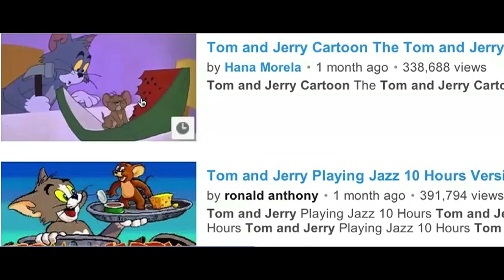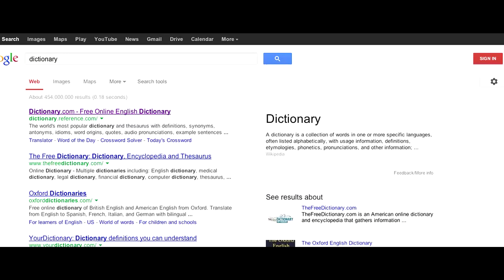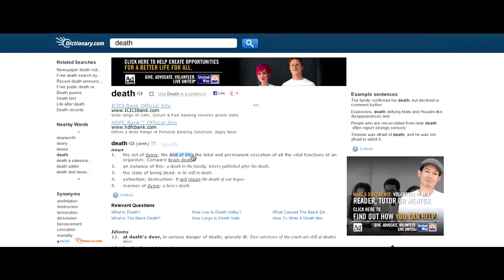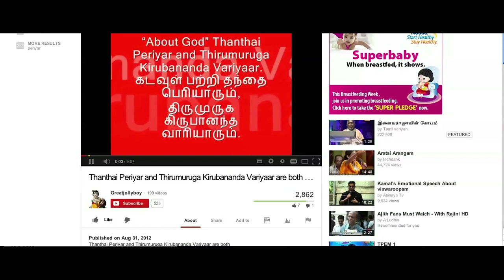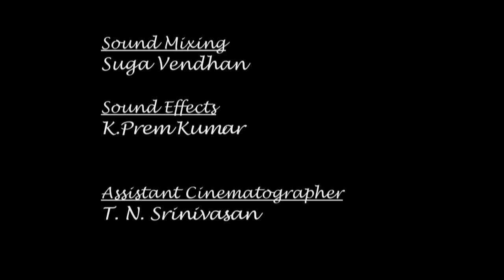Muyal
A SHORT FILM IN TAMIL DIRECTED BY R GIRIDHRAN, WRITTEN BY SIDDHARTH.  WITHIN ITS FRAMEWORK, THE FILM DEALS WITH SEARCH, LANGUAGE AND ACCEPTANCE OF GOD.